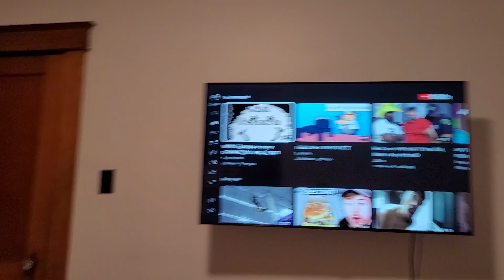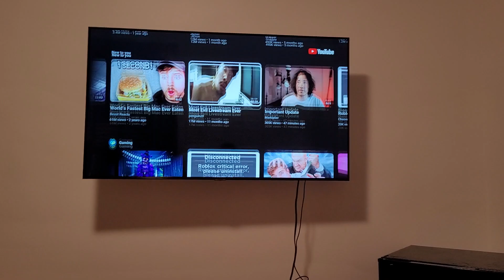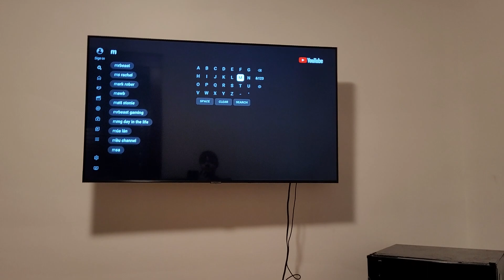eyeballs. day 3